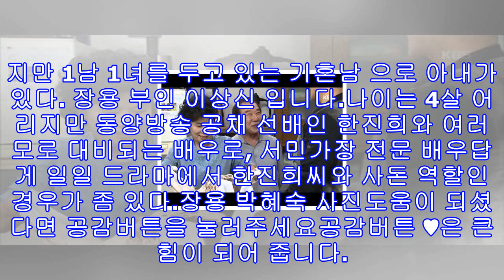'아이가 다섯' 장용, 성훈 신혜선 결혼 허락 "합격이다 둘이 합심했는데"